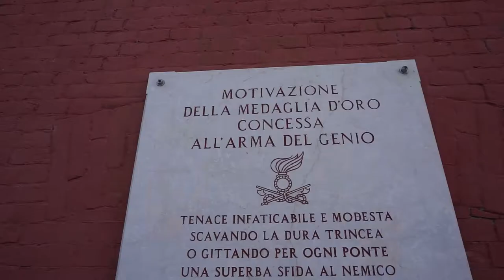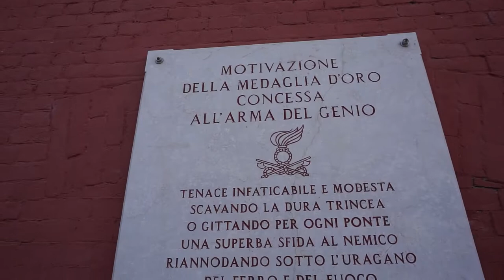Nuovo comandante per il 32° Genio guastatori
Nuovo comandante per il 32° Genio guastatori. È avvenuto nella mattinata di oggi (sabato 7 luglio) l'avvicendamento tra il colonnello Alberto Autunno e il colonnello Giuseppe Francesco Di Maggio che subentra al suo posto. Gli uomini e le donne del reggimento, che è di stanza a Fossano, si sono schierati sul piazzale dell’alzabandiera della caserma Dalla Chiesa per la cerimonia militare, che ha avuto come momento culminante il solenne passaggio della Bandiera di guerra del 32⁰, decorata di una Medaglia d'argento e di una di bronzo al Valor militare, dalle mani del comandante cedente a quelle del subentrante. Schierate per l’occasione tre compagnie di formazione in armi, che hanno marciato sulle note della Fanfara della Brigata apina Taurinense.